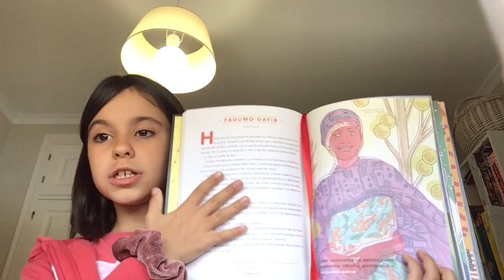Book Review 2